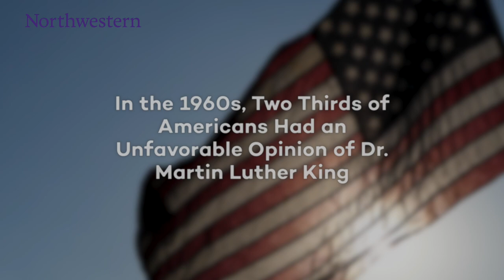How Different Generations React to Combating Racism | Northwestern Weinberg College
Globally, the separation and suppression of ethnic minorities has led to a multitude of divides that exist at every level of society.

Alvin Tillery, Academic Director in the Leading Racial Equity and Inclusion in Organizations online short course from the Weinberg College of Arts and Sciences at Northwestern University, talks to Amber Spry, an expert on the Black Lives Matter movement.

Despite growing up in a multicultural society, she explains the surprising influence political socialization has on younger generations' views on racial injustice.

This four-week course gives you tools and insights to better serve minority employee groups and drive racial equity and inclusion in your organization.

4 weeks, entirely online.